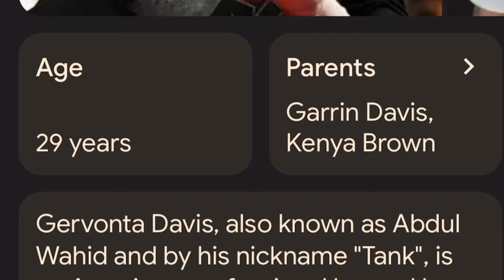DEVIN HANEY VS GERVONTA DAVIS THE TRUTH.